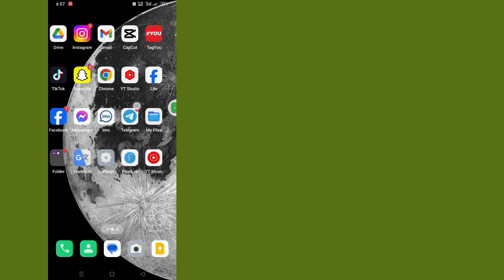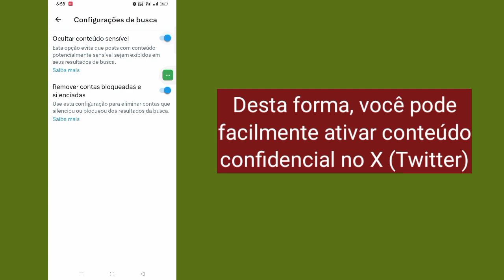COMO DESATIVAR AS CONFIGURACÕES DE CONTEÚDO CONFIDENCIAL DO X TWITTER (ATUALIZACÃO DE 2024)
COMO DESATIVAR AS CONFIGURACÕES DE CONTEÚDO CONFIDENCIAL DO X TWITTER (ATUALIZACÃO DE 2024) Ativar conteúdo confidencial do Twitter

 Como desativar a configuração de conteúdo confidencial do Twitter, como fazer, tutorial, configurações de conteúdo confidencial do Twitter, como desativar conteúdo confidencial no Twitter, conteúdo sensível do Twitter, desativar mídia confidencial twitter iphone